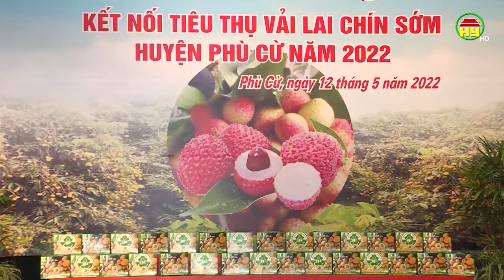Huyện Phù Cừ tổ chức kết nối tiêu thụ vải lai chín sớm năm 2022